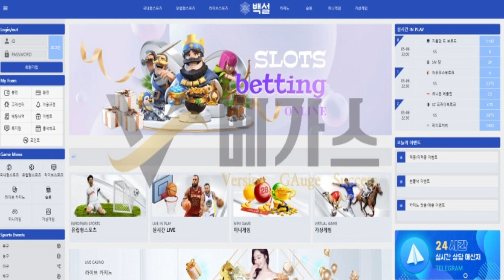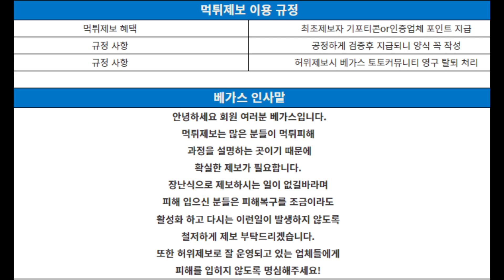백설 w-snow66.com 돈 따면 악성유저 지랄을 하는 병신들!│먹튀검증│토토사이트│토토먹튀│먹튀조사││토토커뮤니티│카지노커뮤니티│베가스커뮤니티│먹튀확정│먹튀│신규검증│